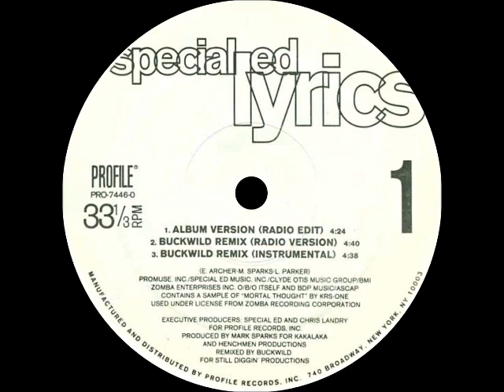Special Ed - Lyrics (Buckwild Remix Instrumental)